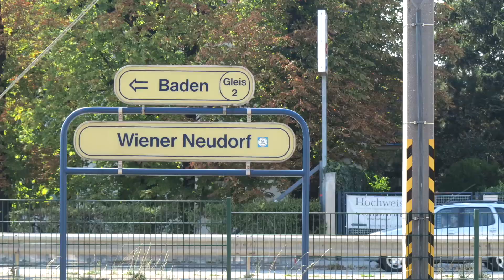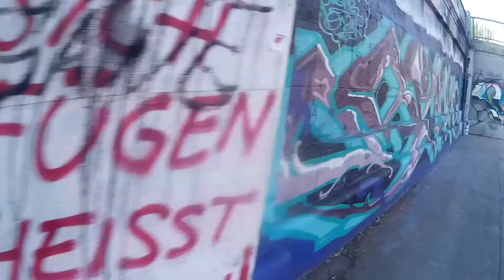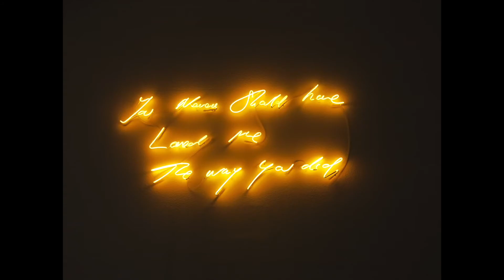เที่ยว เวียนนา ออสเตรีย กับ Surveyเซอร์เวย์ ep01 ไปชิวที่งานagoraริมแม่นำ้ดานูบ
ตามติดสองศิลปินชาวไทยไปสร้างงานศิลปะไกลถึง กรุงเวียนนา ประเทศ ออสเตรีย  สร้างสรรค์ ในโครงการแลกเปลี่ยนทางวัฒนธรรม  AGORA
Surveyเซอร์เวย์ep01agora เป็นคลิปแสดงบรรยากาศและ ผลงานส่วนหนึ่ง ของศิลปินที่มาร่วมงาน